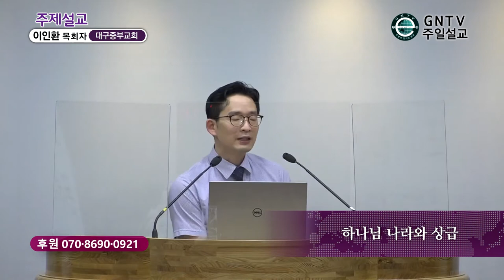GNTV 이인환 - 주일설교 : 하나님 나라와 상급